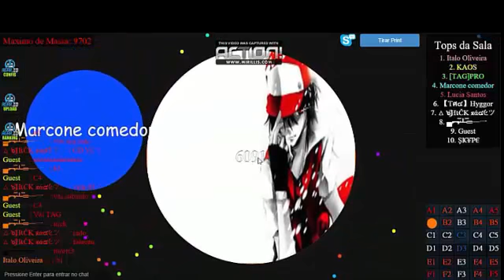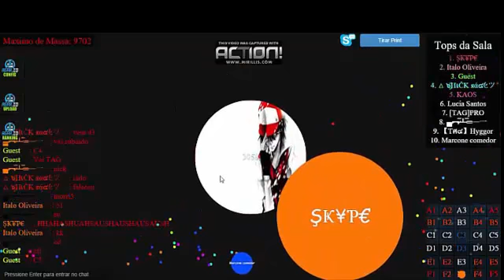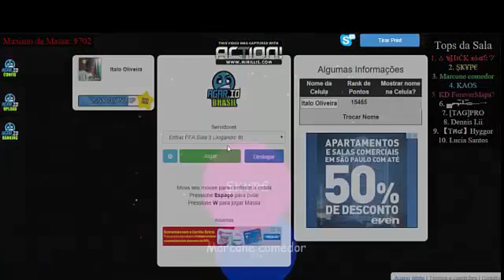top 1 com (SKYPE) e (MARCONE)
meu skype :¡Ƭαℓѳ